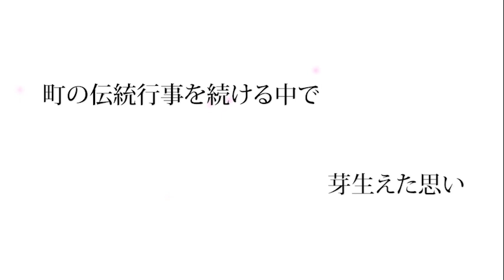【双葉町】これまでの支援に対し自分たちが今できること【ありがとうメッセージ】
◆双葉町から全国へ「ありがとう」をお伝えします。
これまでいただいた多くの支援に対し町民の方々がそれぞれ感じたありがとうを伝えるインタビュー動画。